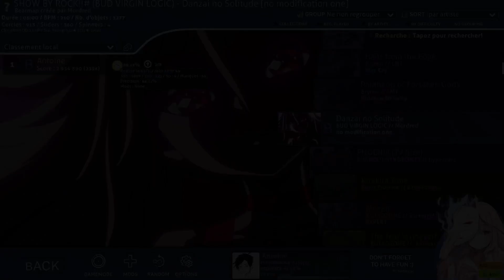First 7 star pass